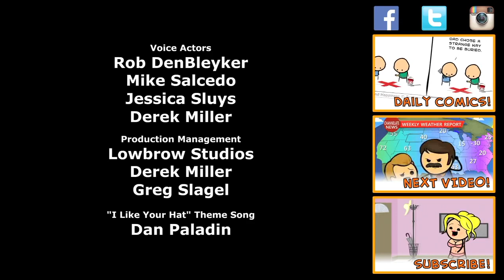Step on a crack (VOSTFR) - Cyanide & Happiness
L'épisode de Cyanide & Happiness, "Step on a crack" en VOSTFR !

Écrit par Rob DenBleyker
Animé par Rob DenBleyker
Créé par Rob DenBleyker, Kris Wilson, Dave McElfatrick et Matt Melvin

A propos de Cyanide & Happiness :
Cyanide and Happiness est une BD sur internet journalière qui a été créé par Rob DenBleyker, Kris Wilson, Dave McElfatrick et Matt Melvin en 2005.
Nous rappelons que nous effectuons uniquement des traductions, nous ne approprions en aucun cas la propriété intellectuelle de Explosm Entertainment. Nous ne touchons aucun revenu de cette activité.